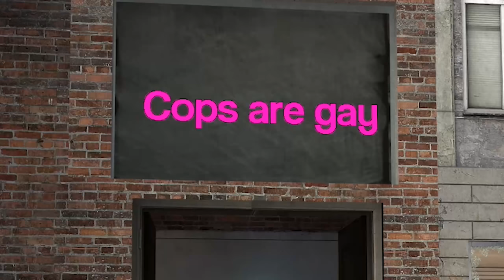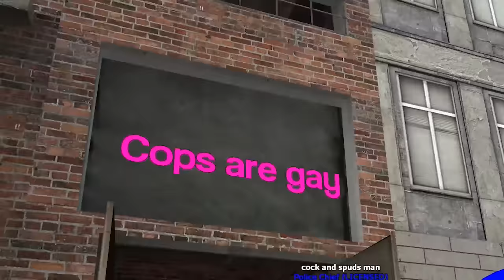BORDER PATROL WEAPON CHECKS!? - Gmod DarkRP Life Mayors Border Police (Stop There Let Me Check You)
Playing Gmod darkrp as a police officer but i have to do weapon checks at a border that the mayor has built! This was so funny and i love the guys on there! Have an awesome day!
Server if you want to join : ►[UK] Cloud Gaming | Bitminers | Unbox | M9K | Custom | Need
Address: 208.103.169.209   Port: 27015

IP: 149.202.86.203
Port 27015

My Gmod Server: Elitelupus DarkRP
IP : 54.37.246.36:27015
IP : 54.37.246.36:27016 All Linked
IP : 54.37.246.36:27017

Skyblock, Minigames, Survival, Factions!
Come play!

Remember to come to join my steam group and discord!

Servers without lag! Many servers to play on

Join me in the adventure of role-playing in unturned I do Unturned Raid, Unturned Speed builds, Unturned  RP, Unturned Swat, Unturned Police, Unturned Shop, Unturned DEALERSHIP Maybe even Unturned dating XD Hope you guys really join coming on this adventure with me!